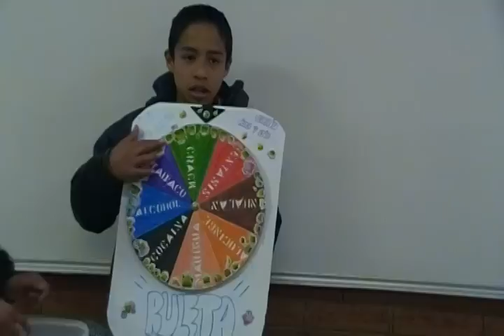Feria didactica (La Ruleta)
Los alumnos diseñaron sus propios juegos didacticos de cívica y ética. Feb. 2010